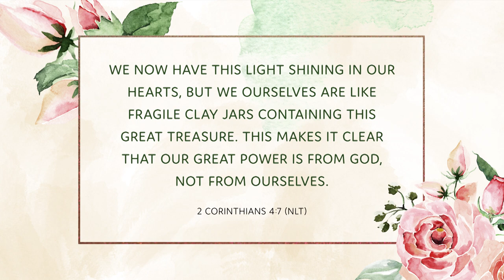Through The Cracks | Nicole Crank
Can there be value and purpose in brokenness? Nicole Crank has a message today that will change your perspective on how you see your brokenness.

The Refreshing Times Devotion series from "Joni Table Talk" was created to help you start 2021 in the Word, in faith, and with great expectation for things to come! Watch full episodes of "Joni Table Talk"